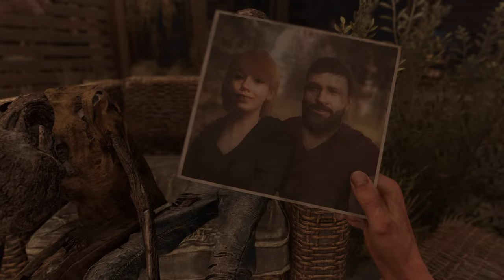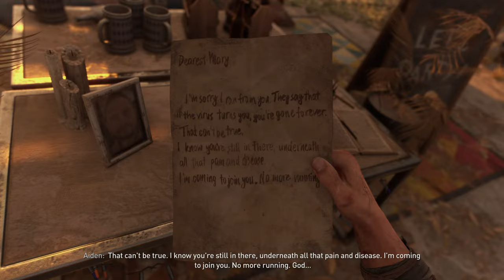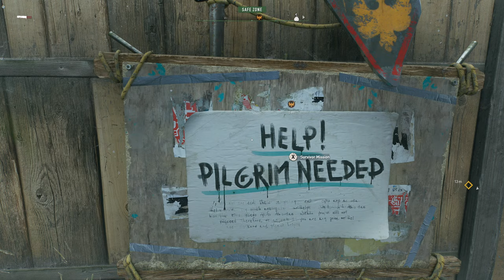Post Apocalyptic Zombie Survival! Dying Light 2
This is first impression gameplay of Dying Light 2 by Sergeant Kelvin.
It’s been 20 years since the events of the original game. The virus won, and humanity is slowly dying. You play as Aiden Caldwell, a wandering Pilgrim who delivers goods, brings news, and connects the few remaining survivor settlements in barren lands devastated by the zombie virus. However, your true goal is to find your little sister Mia, who you left behind as a kid to escape Dr. Waltz's torturous experiments. Haunted by the past, you eventually make the decision to confront it when you learn that Mia may still be alive in Villedor — the last city standing on Earth.

Ava's Song!